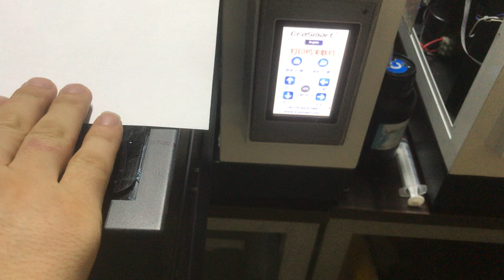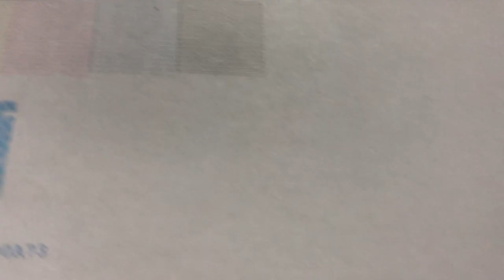DX5 DTG 打印测试条